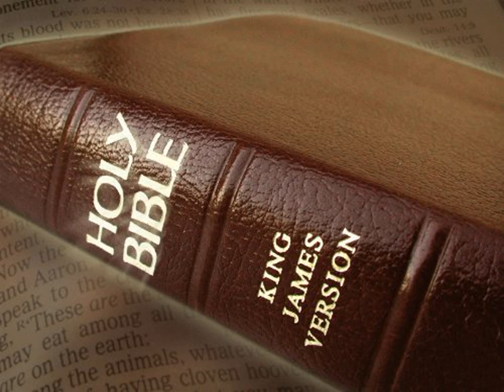King James Version Bible Audiobook Book of Proverbs Chapter 04